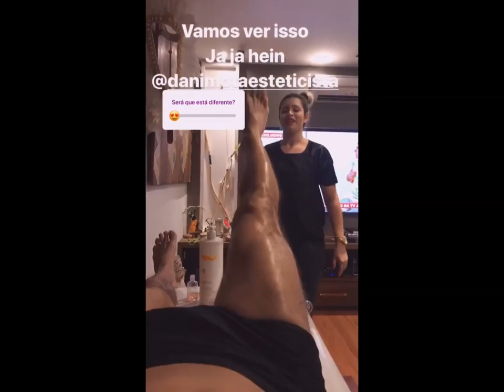HENRI CASTELLI DE SUNGA FAZENDO MASSAGEM